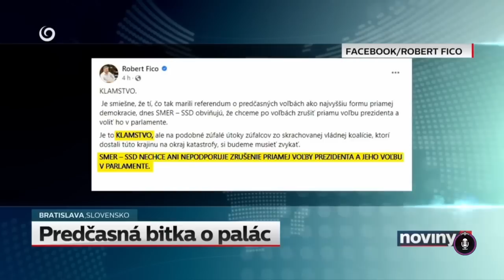Politikár: Matovič a posledná hlina na hrobe SASky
O politickom (ne)spájaní a ideovom "untermenschen fastingu" debatovali redaktorka Natália Jabůrková a stand-up komici Matej Makovický a Jakub Gulík.